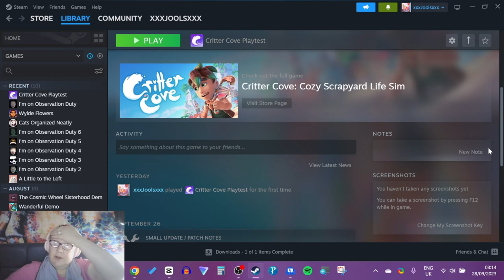Playing Critter Cove #2 Where is the axe and shovel?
Headphones headband I use
Zipper version of Headphone Headband cover
EarPad covers for headphones
The headphones I use
My favourite bedtime tea
Blue Yeti Mic I use
Glittery Mic cover
Mic arm

This does not mean I expect you to give me anything. But any donations will be put towards upgrading equipment for my channels thank you so much for even asking me. I have put stupid things on the wish list as I do not expect peope to spend too much money on me, thanks in advance for anything you choose to send me  :0) xxxx

I have been asked by lots of people to do ASMR but I am going to leave that to the professionals. I will however read short stories and hopefully in a while will have enough for a playlist. So if they soothe you to sleep they won't stop too soon.